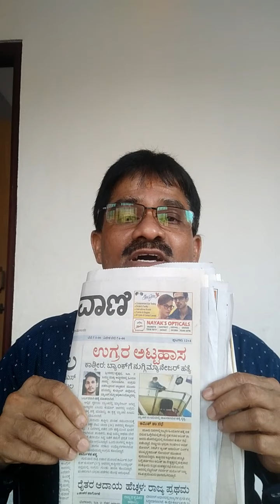Peace in kashmeer is not possible by Kashmeer Files,or by Abrogation of Article 370but by Peace .